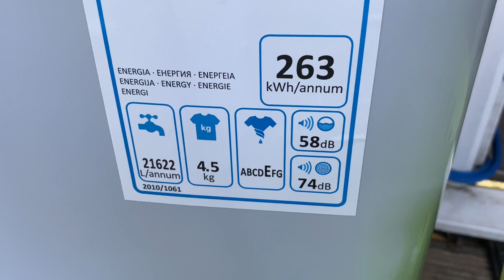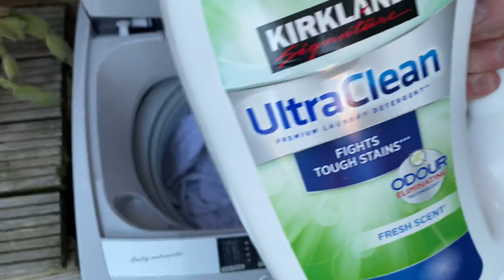Giantex EP23113GB 4.5kg Fully Automatic Portable Washing Machine Using Kirkland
My new Merch store is now open with hundreds of handmade Beanies, If you would like to take a look, follow the link below and start looking on the last pages of the listings x

If you would like to become a member, follow the link and check out what's on offer.